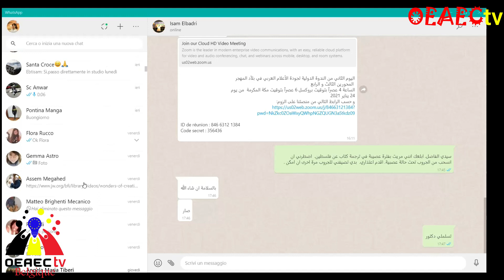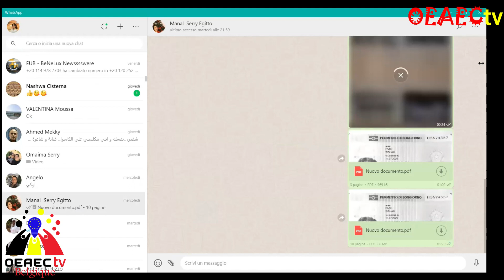الندوة الدولية الأفتراضية جودة الأعلام العربي في بلآد المهجر ليومي 23-24 يناير 2021ر-الجزء الثاني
OEAECtv-Belgique
تفاصيل ندوة
  (( جودة الأعلام العربي في بلآد المهجر  ))
  الساعة 4 عصرآ بتوقيت بروكسل
يوم الأحد 24/1/2021
• تقديم و أدارة اليوم الثاني من قبل:
 د. محجوبة العوينة- أكاديمية-المغرب
 المستشار علي الدفاعي- ناشط باحث دكتوراه-هولندا

     المحور الثالث
 أخلاقيات الممارسة الإعلامية في بلاد المهجر بين الالتزام
و الانجراف وعدم المصداقية
بأدارة د. محجوبة العوينة

• المستشارة د. بهية المارديني-المملكة المتحدة
• الأعلامي محمد العثمان-الكويت
• د. منال سري-أيطاليا
• الاعلامي أكرم التميمي-العراق
• أسئلة و أستفسارآت
• أستراحة

    المحور الرابع
    دور الإعلام العربي في التأثير والتأثر وفي مناصرة شعوبها
بأدارة المستشار علي الدفاعي

• المستشار سالم الكعبي - الأمارآت
• المستشارة د. تهاني العبيدلي-الكويت
• د. عمر الشايب- مصر
• د. فاتنة الملا منظمة مجتمع مدني –الكويت
• الأعلامية سحر الأصيل-النمسا
• المستشار عبدالمنعم السيسي -مصر
• د.مظفر داود سلمان العبادي-العراق
• أسئلة و أستفسارآت
• صورة تذكارية
• ختام الندوة بكلمة من الدكتور عصام البدري
• قراءة مقررات الندوة
ومن الله التوفيق
قناة المغتربين والعوائل المهاجرة في آوربا مقرها في مدينة لياج البلجيكية
وتنقل نشاطات وفعاليات الجاليات الشرق أوسطية والمنظمات والجمعيات داخل وخارج بلجيكا مدير ومؤسس القناة الدكتورعصام البدري مع نحبة من المخرجيين والفنانيين العرب المغتربين في بلجيكا
قناة الجاليات المهاجرة  في آوربا
اشراف  د.عصام ا لبدري
أنستغرام
oeaec_tv
لا تنسى التسجيل  بالقناة وتسجيل الأعجاب
وبيان ملاحظاتكم
OEAECtv
Un pont pour l’échange entre les cultures et civilisations
Le siège de l'association est fixé en Belgique, dans l’arrondissement judiciaire de Liège. Il est établi rue latour 39 à 4020 Liège
OEAECtv a pour but de :
•  Favoriser l’échange culturel Euro - arabe
• Valoriser la production culturelle des artistes originaires du Monde  arabe sur le sol européen
• Renforcer la présence culturelle arabe en Belgique et dans les autres pays européens
• Promouvoir la culture arabe pour les nouvelles générations.